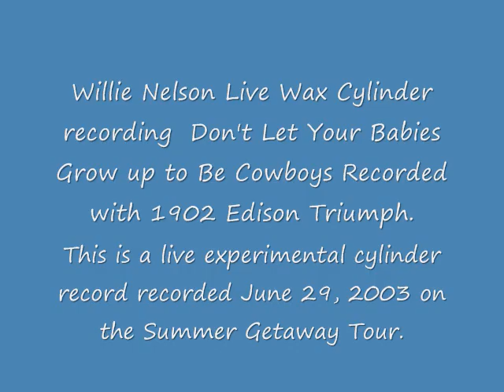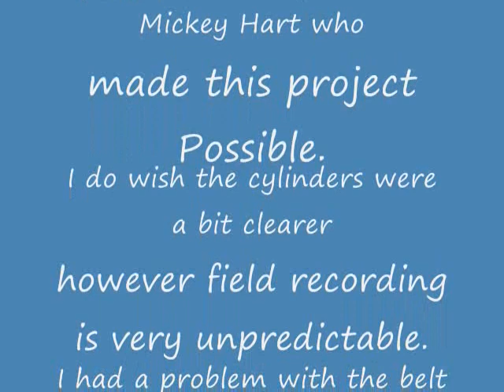Willie Nelson Live Cylinder Recording of Don't Let Your Babies Grow Up To Be Cowboys!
When I first set up at Vernon Downs Raceway, I was in the crowd, and the Edison Triumph Phonograph was 100 feet from the stage, they did not give Willie the volume that they would later have in the concert, so this was a real challenge.  There was problems, the temperature at this time was unusually cool, resulting in variations in the cut into the blank cylinder, and the belt slipping on the phonograph, I was in the middle of a crowd with an Edison Phonograph and blanks.  Later on Mickey Hart heard I was there, and sent a golf cart to take me to Wiz's mixing stage, and then I could make adjustments and better recordings.  My Grandmother Olive was a fan of Willie Nelson, and these recordings are dedicated, as well as to Mike Loughlin (Mike Rocklin) who arranged this experiment.  An 1898 Edison Recorder, and pre 1903 Edison Triumph Phonograph, and self made blank cylinders, which I had not quite had perfected at this time.  This is an experiment and interesting document of probably the first time a well known artist was recorded on wax cylinder live at a concert, who in there right minds in recent years had done this??